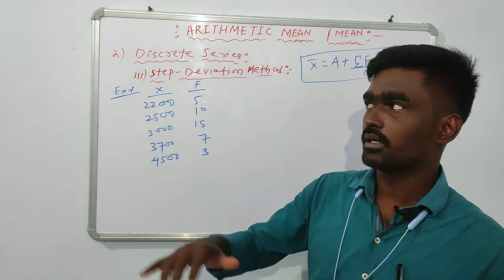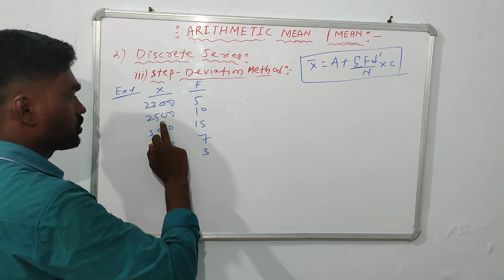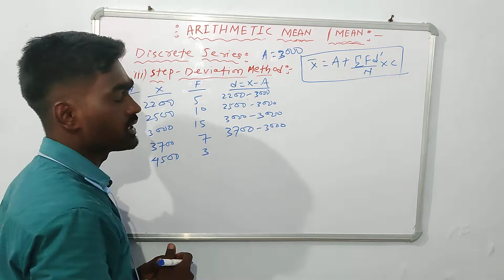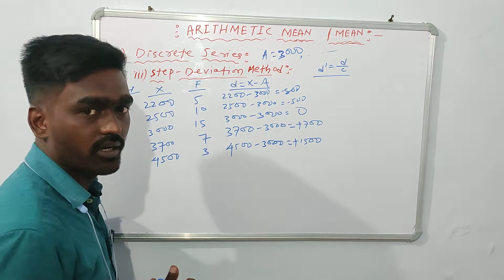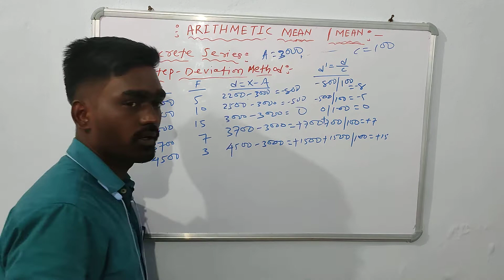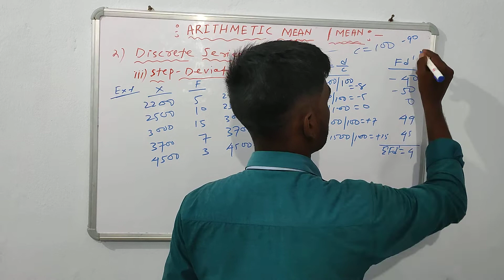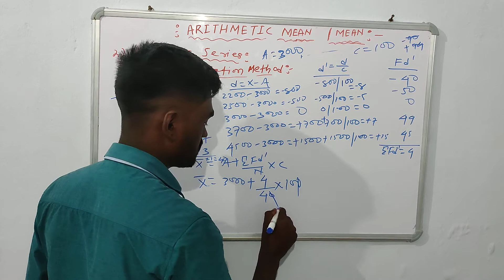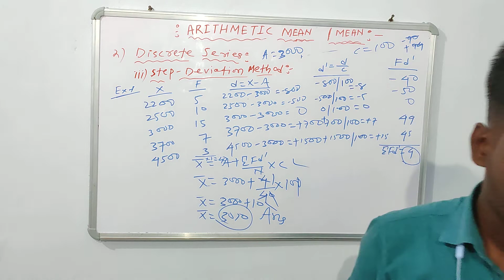Arithmetic Mean | Discrete Series| Step Deviation Method | Centara Tendency -8 | Mean in odia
Hello;Dear Learner Namaskar

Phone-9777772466